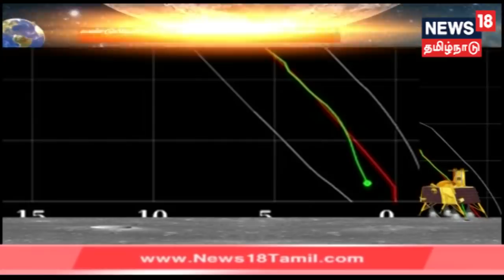Chandrayaan 2 | Lander Vikram ஆர்பிட்டர் புகைப்படம் மூலம் லேண்டர் விக்ரம் கண்டுபிடிப்பு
Chandrayaan 2 | Lander Vikram ஆர்பிட்டர் புகைப்படம் மூலம் லேண்டர் விக்ரம் கண்டுபிடிப்பு - இது குறித்த கூடுதல் தகவல்களை தருகிறது உங்கள் நியூஸ்18 தமிழ்நாடு